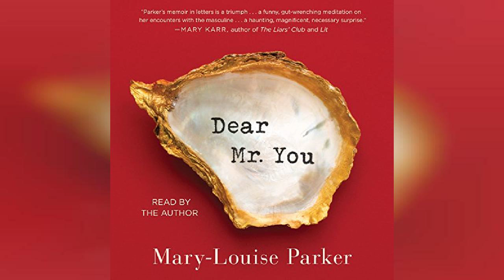Dear Mr. You - by Mary-Louise Parker - Audiobook Review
Dear Mr. You

2017 Audie Award Finalist for Narration by the AuthorA wonderfully unconventional literary debut from the award-winning actress Mary-Louise Parker. An extraordinary literary work, Dear Mr. You renders the singular arc of a woman's life through letters Mary-Louise Parker composes to the men, real and hypothetical, who have informed the person she is today. Beginning with the grandfather she never knew, the letters range from a missive to the beloved priest from her childhood to remembrances of former lovers to an homage to a firefighter she encountered to a heartfelt communication with the uncle of the infant daughter she adopted. Listeners will be amazed by the depth and style of these letters, which reveal the complexity and power to be found in relationships both loving and fraught.